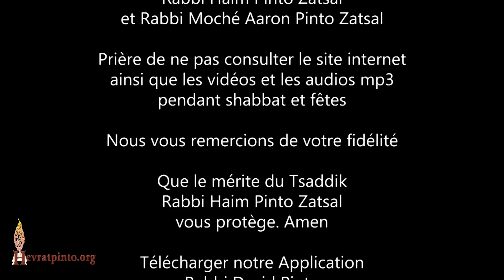5 Minutes... La foi en Hachem commence quand il n'y a plus d'espoir